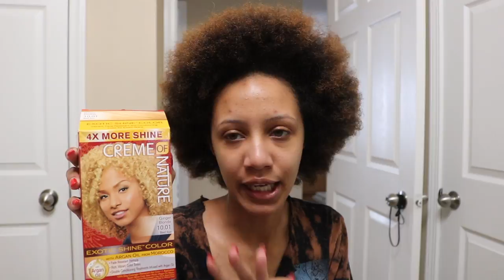How To Only Dye The Ends of Your Hair - Keep Dark Roots | Jordyn Ari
Hey CLIQUE! In this video, I am sharing my method for only coloring the ends of my hair. This method gives the ombre effect and is very much a DIY technique. If you are looking to color your hair and leaving your roots dark for a grown out hair color look, this video is for you!